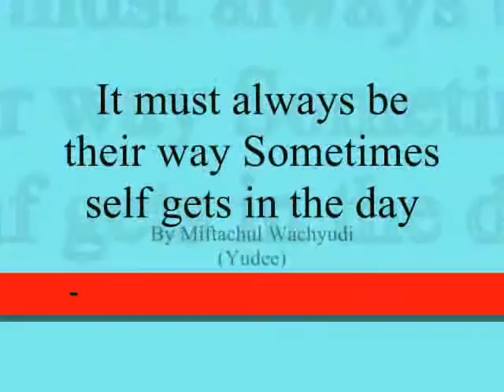It must always be their way Sometimes self gets in the day,